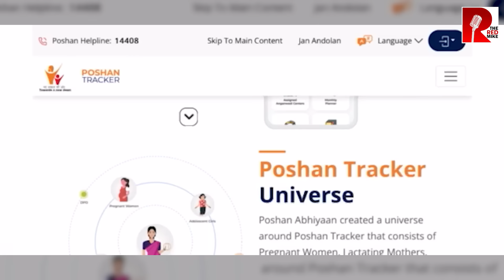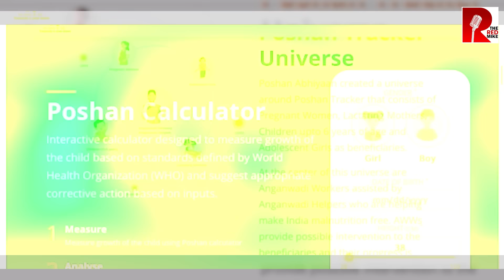जिस देश के लगभग 59 प्रतिशत बच्चे कुपोषित, वहाँ कैसे आएगा अमृत काल?।Malnutrition| Children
जिस देश के 59 प्रतिशत बच्चे कुपोषित, वहाँ कैसे आएगा अमृत काल?।Malnutrition